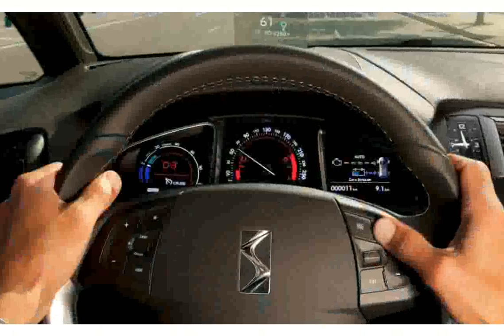DS DS5 BlueHDi 180 Sport Automático - Imágenes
ds domination genesis
ds domination monopoly
ds solar ds5m185
ds domination success
ds storage manager ds5300
ds acoustics ds5 review
ds arms ds58
ds domination elite
ds storage manager ds5020
ds acoustics ds5
ds( ds5
ds domination webinar
ds domination pro